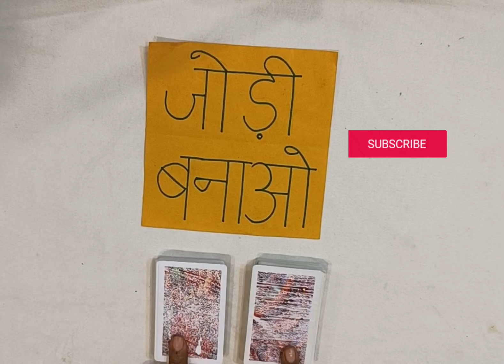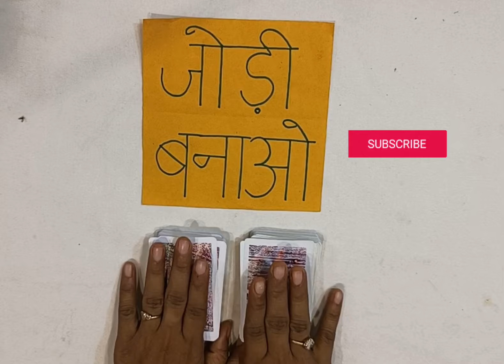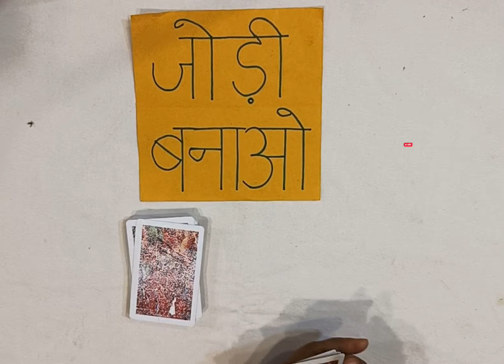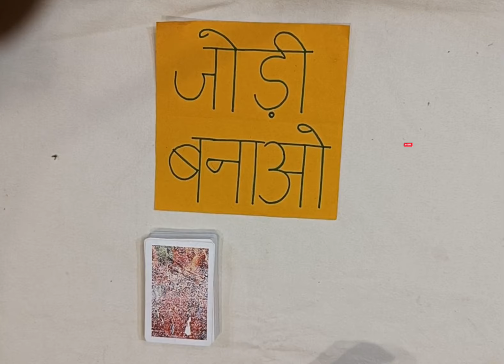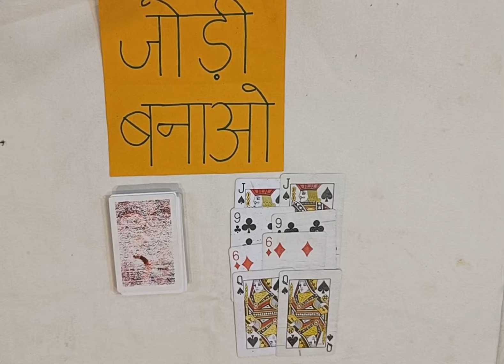Try this amazing kitty party game # New card game for ladies kitty party # game for all ages/ kids